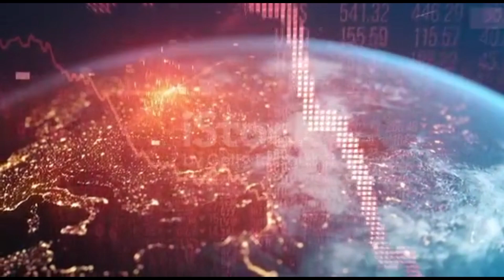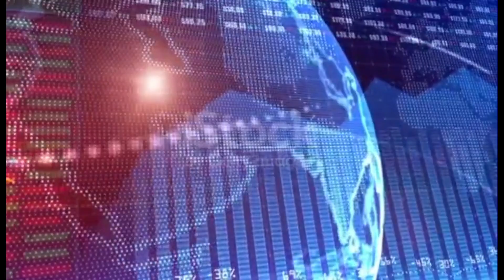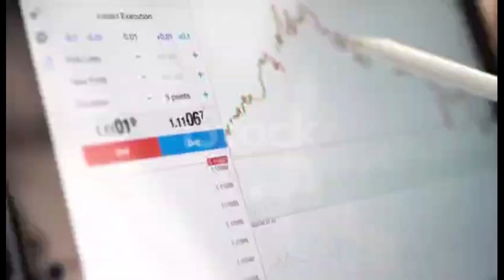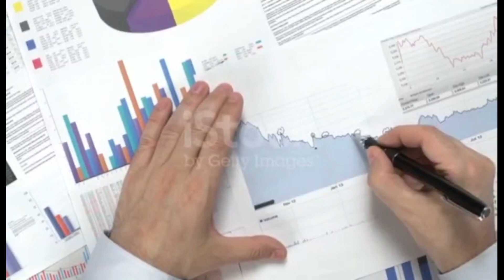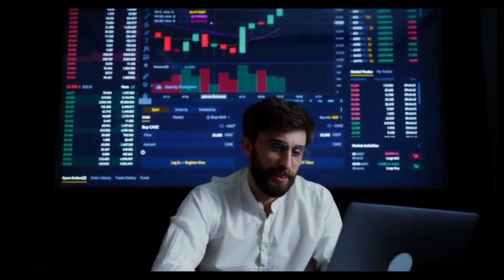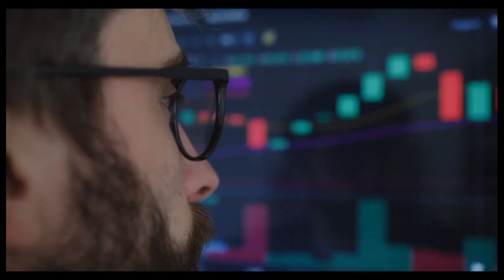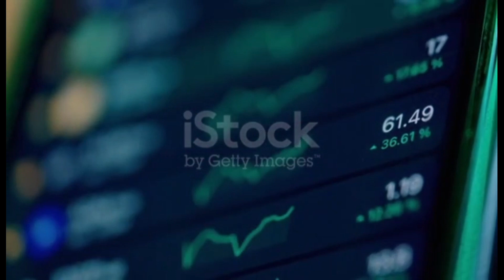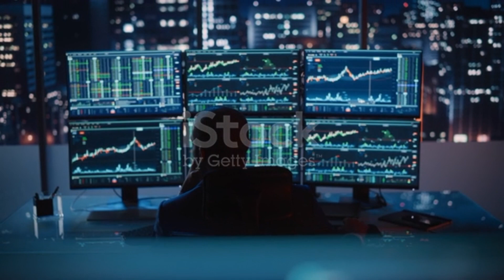"Trade with Trust: Cryptocurrency's Role in Fostering Fair Trade for Ethical Products"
Dive into the realm of ethical commerce with "Trade with Trust: Cryptocurrency's Role in Fostering Fair Trade for Ethical Products." This exploration unveils how digital currencies are transforming the landscape of fair trade, providing transparency, traceability, and accountability in the production and exchange of ethical products. Discover the empowering impact of cryptocurrency on supporting sustainable supply chains, fair wages, and eco-friendly practices. From supporting artisans to ensuring fair compensation for farmers, this discussion sheds light on how embracing cryptocurrency can amplify the principles of fair trade, creating a more equitable and transparent marketplace for ethical products. Join the movement where trust and technology converge to redefine the future of ethical commerce.